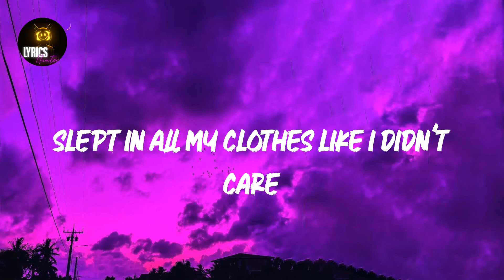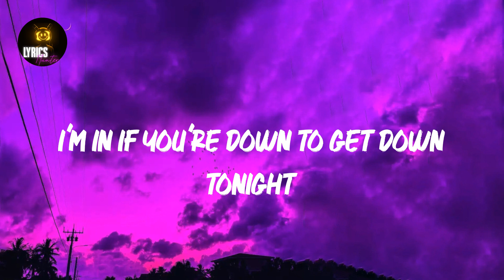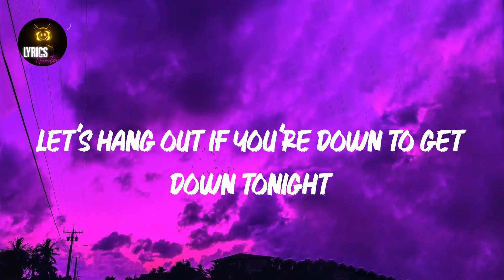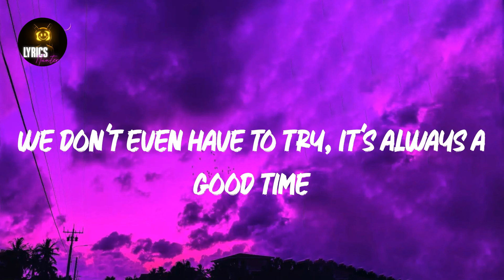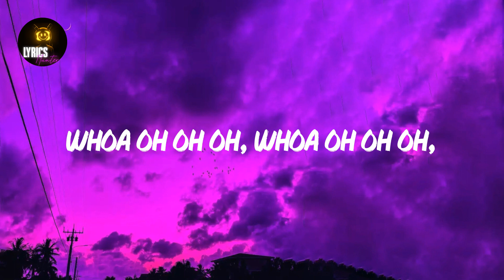Good Time (Lyrics) Owl City